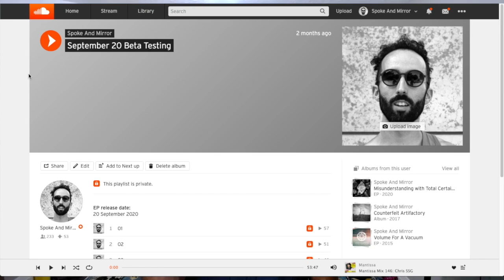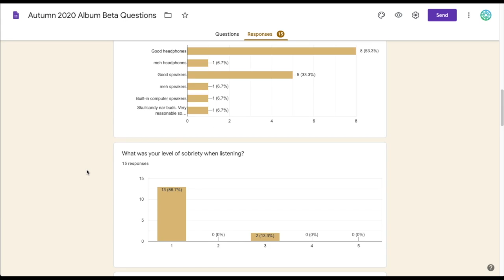How to Beta Test Your Album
This is how I beta tested my album Misunderstanding with Total Certainty.

1) Create a private Soundcloud playlist with your tracks (roughly 80% complete)
2) Create a Google Form with some useful questions that'll give you useful guidance
3) Send nice messages to people you respect, asking if they'll listen and share their feedback. Give them some sort of reasonable (but clear) timeline
4) Check your responses and make your album really kick ass

Here's the form I used. Feel free to copy the questions into your own form